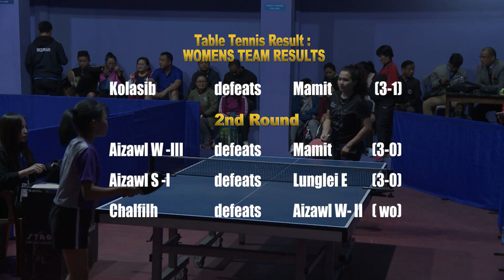Mizoram State Games 2019 - Table Tennis -Day 2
Highlights with Day 2 RESULTS
He video hi Channel dang atanga upload phal a ni lo.

MKFI Production:  Based in AIZAWL,Mizoram
We are specialist in:
LIVE MIXING, LIVESTREAM, EVENT COVERAGES /REALITY SHOW,MAKING DOCUMENTARIES..Etc...etc..
WE CAN SERVE ANYWHERE IN NORTH EAST INDIA IN A VERY REASONABLE AND AFFORDABLE RATE. WE EQUIPT WITH  FULL HD PROFESSIONAL SETUP.